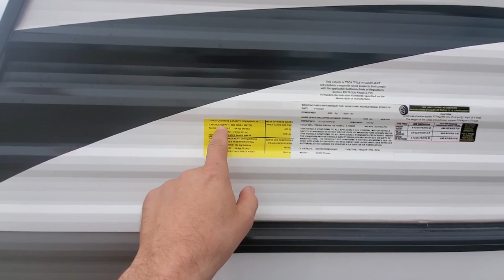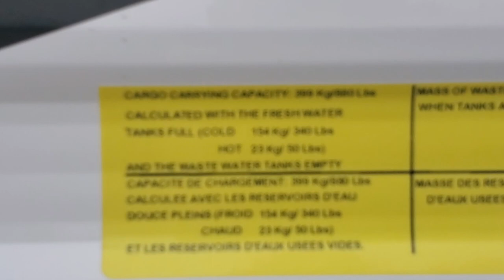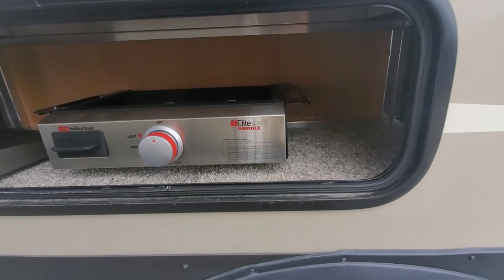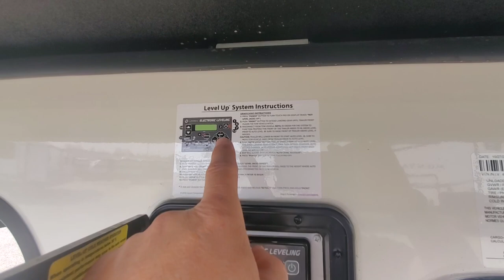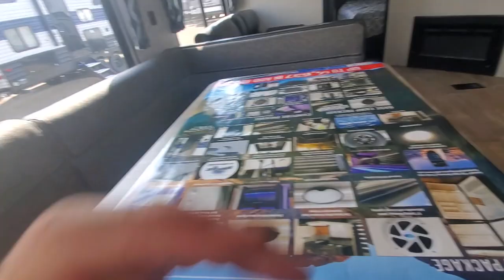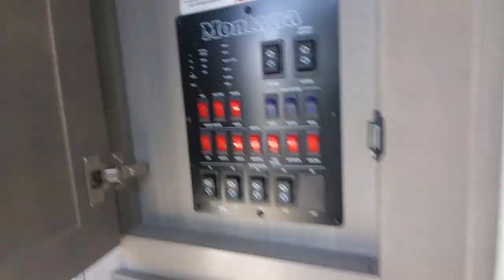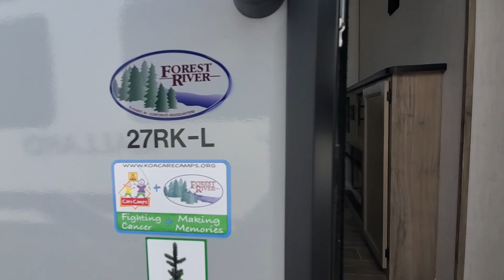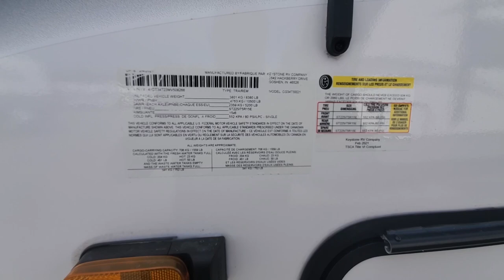TRAVEL TRAILER OR FIFTH WHEEL? What's Best For You? Pros Cons And The Truth About Each!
Camco Leveling blocks
Ladder That Fits In Bumper
Water Heater Socket
Socket Reducer Set
Powerhorse Generator
Generator Lock Cable
Director Camp Chairs
Brad Nailer Stapler
Stabilizer Socket
Bumper Box For Waste Water Gear
Cordless Drill for raising and lowering stabalizers
Equalizer 4 sway/stabalizing hitch
Vent Cover
Folding Ladder That Fits In Bumper
Shelf Liners
Steel Bumper Storage Box
Lap Sealant For Roof
Sealant For Vertical Seams
Slide Lube
Super Lube